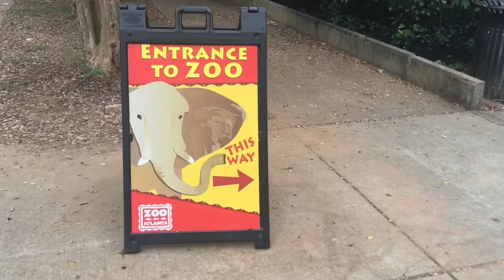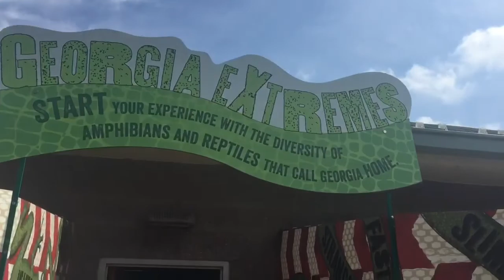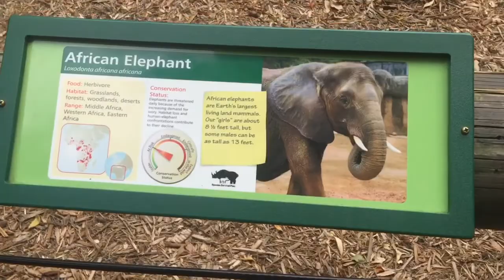Family Day | Zoo Atlanta Vlog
Hey guys, last week we took the kids to the zoo. It was a fun family day, visiting all the beautiful animals. We enjoyed the last few days together before Ryan started school! Hope you guys enjoyed our Vlog

Music Credit -

jillianstarling